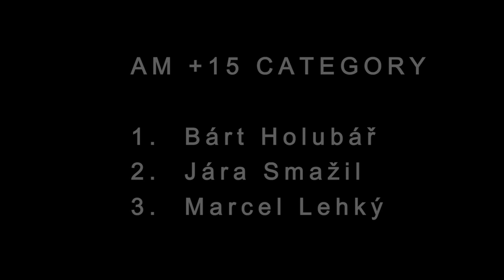BIG TIME SCOOTERING Pardubice 2012, Part II - Amateurs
Another comp of the BIG TIME SCOOTERING series, this time in Pardubice, CZ (80 kms out of Prague). Contest in the City of Pardubice is one of the most traditional ones, 7th year in a row now. Great riders, great weather, large audience, rich supporting program (rock band, DJ Yarri, street zone next to the park, NOVA TV speaker) = Perfect Day. Special thanks to all our partners that supported the event.